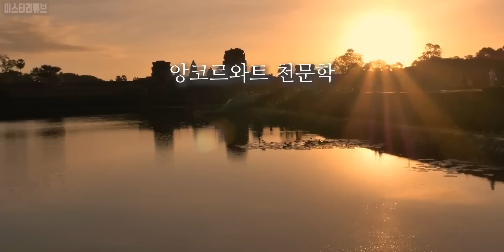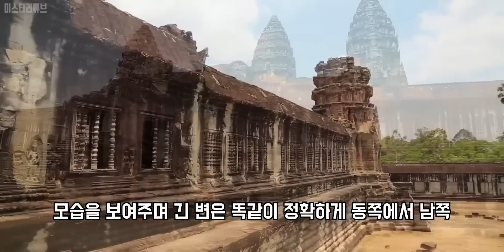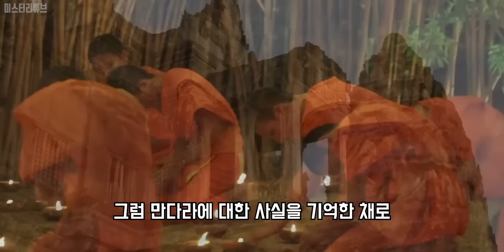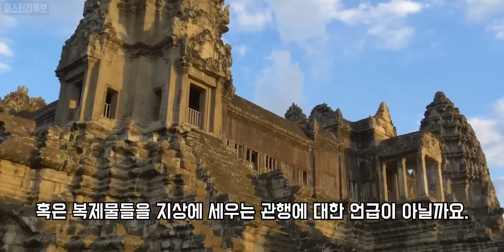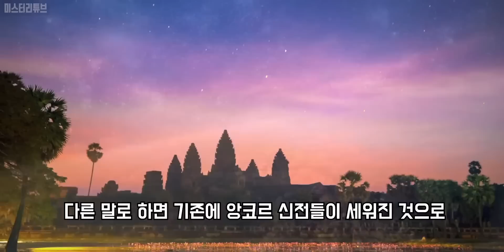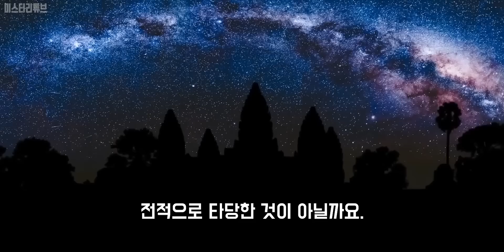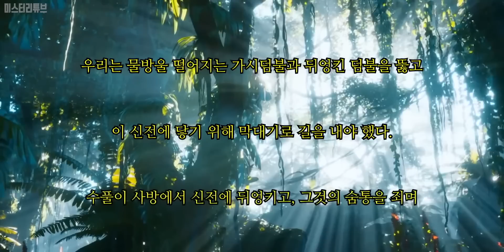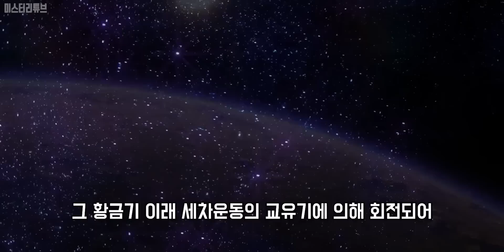지구상 가장 무서운 절대 들어가면 안되는 앙코르와트 신전의 고대 기계장치들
Credits :
Narrator-  Doyeon, Kim.

0:00 하늘을 닮은 전당
1:14 앙코르 신전 이야기
2:19 앙코르와트 중앙 탑
7:08 만다라에 대한 사실
10:25 캄부의 땅
12:11 스카이글로브3.6
17:19 별자리와 고대 이집트
18:44 세차운동의 주기
20:16 천상의 북극
21:06 앙코르 바욘 이야기
21:59 크메르 제국의 신비한 핵심
26:10 세차운동의 교유기
27:27 별자리 위치